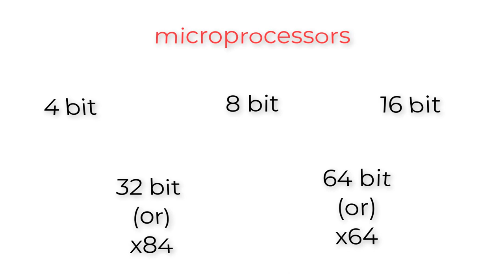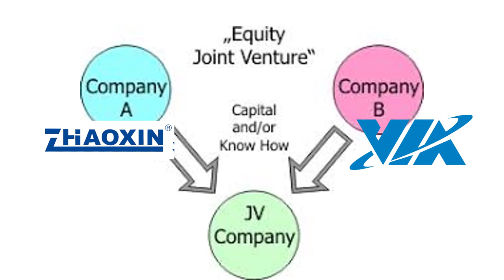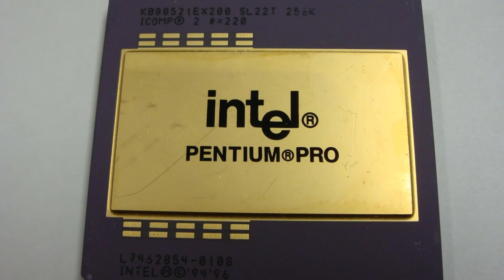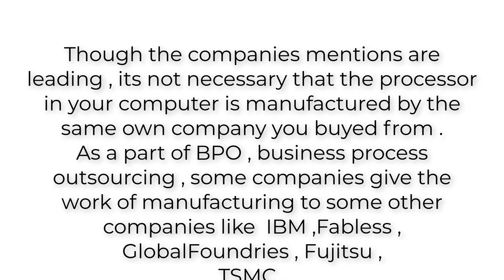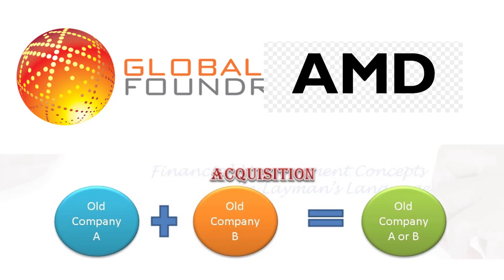Who Manufactures the brain of your Computer ? INTEL || Cyrix || AMD || VIA || ZHAOXIN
Hi once again, welcome back , my name is pranitha. And today I'm here to tell you about the brain of a computer, physically about an IC. An  IC can be a  Microprocessor or a Microcontroller.
Let's learn in detail about the manufacturers of  Microprocessors way back from 1970s to the present date that is 2018. Without getting delayed let's get started.

Before getting started let's classify the microprocessors with their number of bits operation. The microprocessors can perform 4 bit, 8 bit, 16 bit, 32 bit and 64-bit operations so far in a computer. Computers operations based on 128 bit are not introduced into market so far. Now coming to 32-bit processor manufacturers, 32-bit processor can be used in a personal computer or in an embedded system. To mention a computer is also an embedded system. The most known and leading processor manufacturing company is INTEL. The successors are AMD , VIA , ZHAOXIN and so on ..

Intel Corporation  is an American multinational corporation and technology company headquartered in Santa Clara, California, in the Silicon Valley .
Silicon Valley is which serves as a global center for high technology, innovation and social media. It corresponds roughly to the geographical Santa Clara Valley.
INTEL supplies processors for computer system manufacturers such as Apple, Lenovo, HP, and Dell. Intel also manufactures motherboard chipsets, network interface controllers and integrated circuits, flash memory, graphics chips, embedded processors and other devices related to communications and computing.

Advanced Micro Devices, Inc. (AMD) is an American multinational semiconductor company based in Santa Clara, California, that develops computer processors and related technologies for business and consumer markets, almost all want intel does. AMD is the second-largest supplier and only significant rival to Intel in the market for x86-based microprocessors. AMD and its competitor Nvidia have maintained a duopoly in the Discrete Graphics Processing Unit (GPU) market.

VIA Technologies Inc., is a Taiwanese manufacturer of integrated circuits, mainly motherboard chipsets, CPUs, and memory. It is the world's largest independent manufacturer of motherboard chipsets. As a fabless semiconductor company, VIA conducts research and development of its chipsets in-house, then subcontracts the actual  manufacturing to third-party merchant foundries, such as TSMC.

Moving to next, ZHAOXIN is a joint venture of VIA. You can just understand by seeing the picture.

Cyrix is another company existed earlier when Intel Pentium got released, Cyrix processors gave though competition to Intel in terms of cost and speed.
 Cyrix's designs were completely independent. Focused on removing potential competitors, Intel spent many years in legal battles with Cyrix, consuming Cyrix financial resources, claiming that the Cyrix 486 violated Intel's patents, when in reality the design was proven independent.

Hope you people thoroughly enjoyed this tutorial.

Please inspire me to keep doing such videos by promoting my channel.(infinity2u)

No part of this video is intended to meet the copyrights.

We have no sponsorship nor money from youtube, So you can Donate us A cup of Coffee...🍵